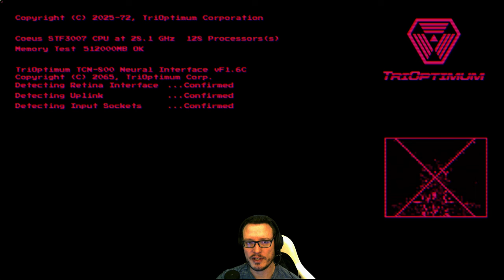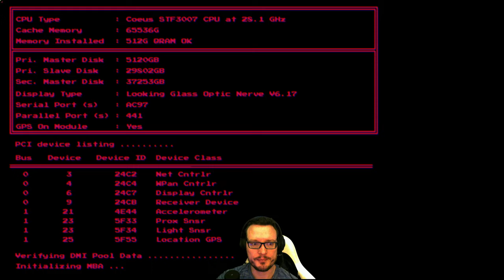System Shock - first 30 min - before you buy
System shock (2023) Metacritic 75%

This article is about the 2023 video game remake. For the original video game, see System Shock.

System Shock is an action-adventure game developed by Nightdive Studios and published by Prime Matter. It is a remake of the 1994 video game of the same name, originally developed by Looking Glass Studios. The game was released in May 2023 for Windows, followed by ports for Linux, macOS, the PlayStation 4, PlayStation 5, Xbox One, and Xbox Series X/S.

Development
The original System Shock, released in 1994, was developed by Looking Glass Studios, which closed in 2000. The company assets, including the rights to System Shock, were acquired by Star Insurance Company, a subsidiary of Meadowbrook Insurance Group. In 2012, Nightdive Studios acquired the rights for System Shock 2 and produced a digitally distributable version updated for modern operating systems. Nightdive Studios subsequently went on to acquire the rights for System Shock and the franchise as a whole.

Two months after the release of System Shock: Enhanced Edition in September 2015, Nightdive Studios announced plans to develop a remake of System Shock for Windows and Xbox One using the Unity engine. Originally announced as System Shock Remastered, Nightdive Studios has opted to simply name the new game System Shock, because they consider the level of effort put into the title makes it more of a reboot of the franchise rather than a remastering of the original game. Veteran designer Chris Avellone and members of the Fallout: New Vegas development team have confirmed their involvement.

During the 2017 Game Developers Conference, Nightdive Studios announced they would move development from Unity to Unreal Engine 4, with director Jason Fader saying "Unity is not a great engine to use if you want to make an FPS on console". Fader cited issues related to a combination of fidelity, cross-platform support, content pipelines and performance issues as the reason for the switch. Fader also clarified that they now considered the game a more "faithful reboot" than a remaster; the game's story, character, weapons, levels, and enemies remained as in the original game, but they were applying "modern design principles" to rework some of these and add in others to make the game more playable for current audiences. Fader offered one example in level design, calling the original System Shock's maps a "product of the time" which did not age well; while somewhat fixed to the level's layout, the team was able to open up some areas and remove unnecessary mazes to make the game more interesting for players. Fader offered that while the story remains beat-for-beat, the team had added Chris Avellone to change some of the dialog and to fix some of the plot holes from the original game.

In mid-February 2018, Nightdive announced that development of System Shock was put on hold. CEO Stephen Kick stated "I have put the team on a hiatus while we reassess our path so that we can return to our vision. We are taking a break, but not ending the project. System Shock is going to be completed and all of our promises fulfilled."[14] Kick explained that as the project had shifted from a remake to a reboot, they "strayed" from the core concepts of the original game, and found they needed a larger budget. Nightdive's director of business development Larry Kuperman said they had approached publishing partners to fund the expanded effort, but could not obtain this additional support. Kick opted to put the project on hold, reassigning the team to other projects in the interim.[14] Speaking at the Game Developers Conference in March 2018, Kick and Kuperman explained that because of the feature creep, a newly assembled team had restarted the game's development, staying focused on the promises of what they would deliver during the Kickstarter, and that they were now looking towards a 2020 release. The refocusing of the game also helped them to engage with interested publishing partners who were more amenable to supporting them.

Polygon praised the visuals, claiming "it looks like the way games from 1994 appear in my memory." They also commented on how "playing this game in this form helps me bring it into conversation with the entirety of the immersive sim genre".[31] PC Gamer commented on how faithfully the game adapted the original game, citing it as both a positive and negative element of the game's design. "I did sometimes find myself wishing that in some parts Nightdive had tried to adapt the spirit, rather than the letter, of the original game," but called the game "the definitive way to play System Shock in 2023 and beyond".